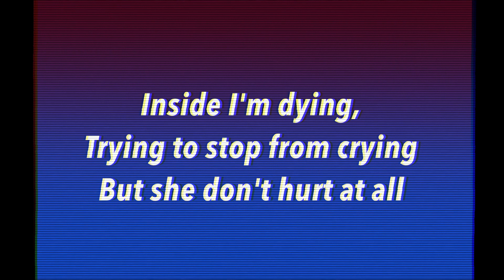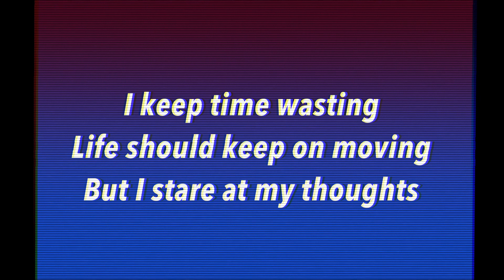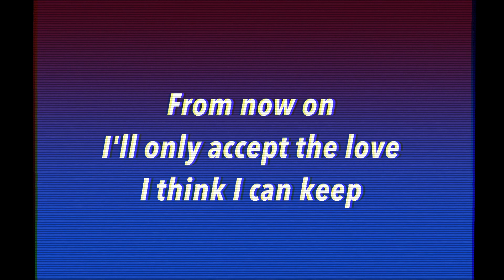Art Of A Nightmare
This is a VERY ROUGH demo of "art of a nightmare".  Definitely want to take the kick out of the bridge.  Any comments on what you were expecting to hear...what you wanted to hear...what you liked and didn't like are much appreciated for when I rework this song.

Sorry for the punctuation errors. have fun finding 'em though xxxxx